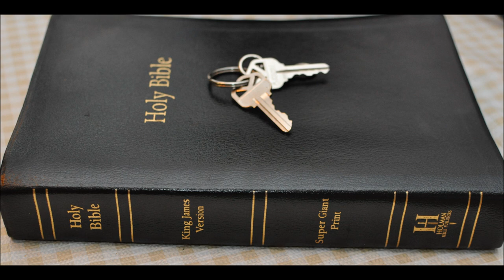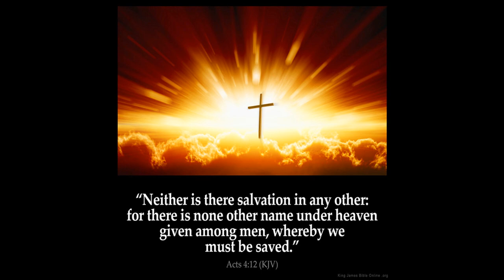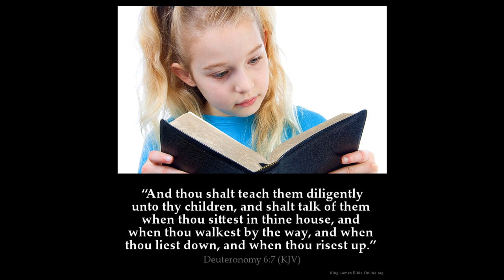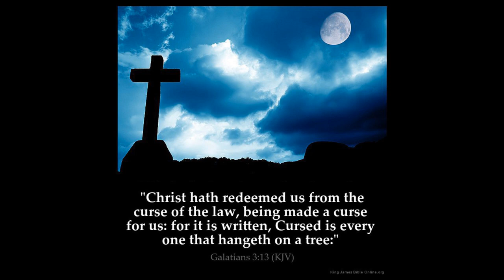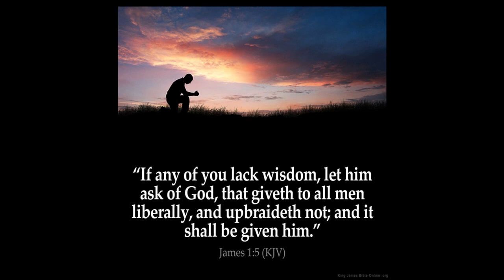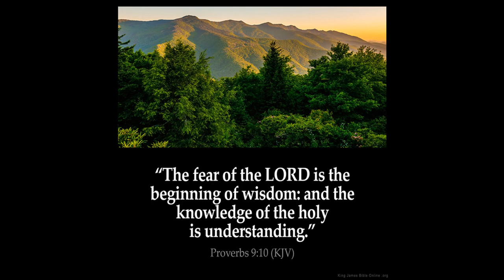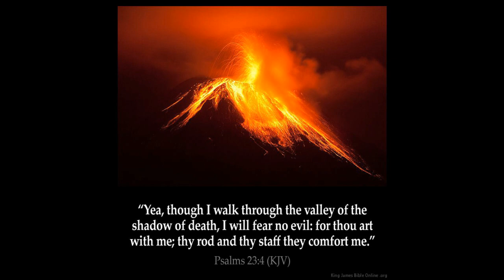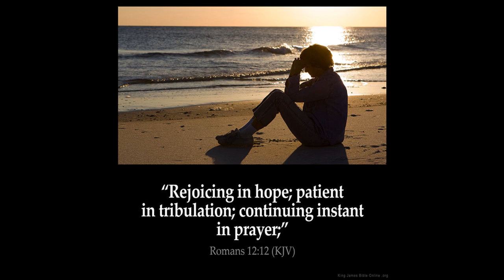Peace and safety part 2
Events leading up to the end of the days of this earth